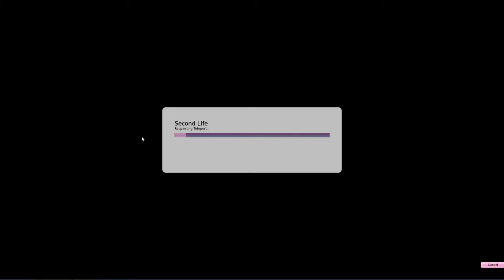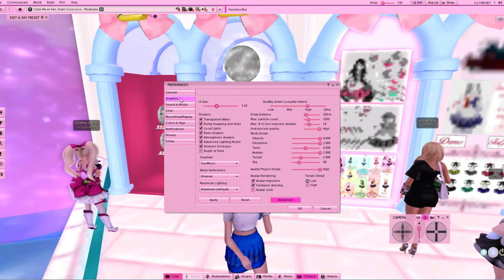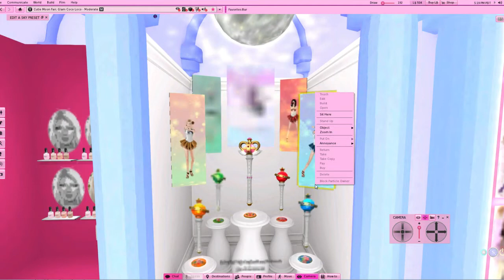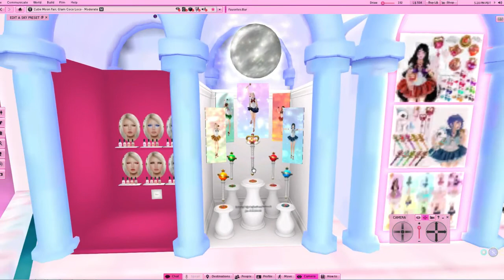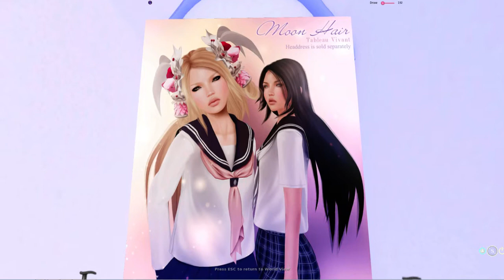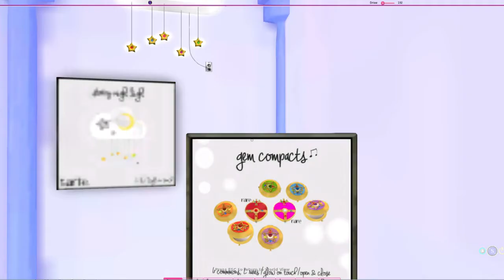Let's Play 20+ Years of Sailor Moon ~*GAIDEN*~ Part 9: Neal Stephenson's Negaverse (1/2)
Oh no, what have we done?!